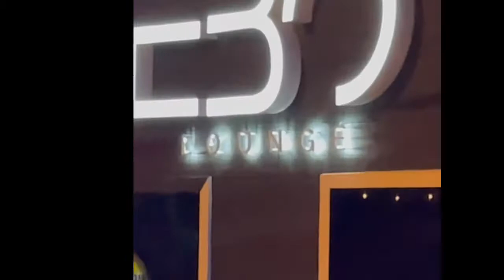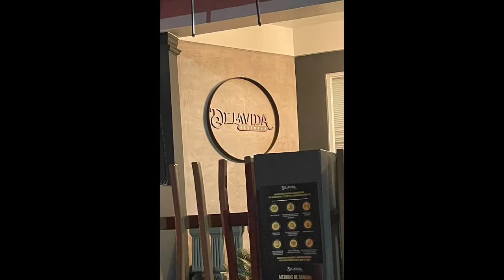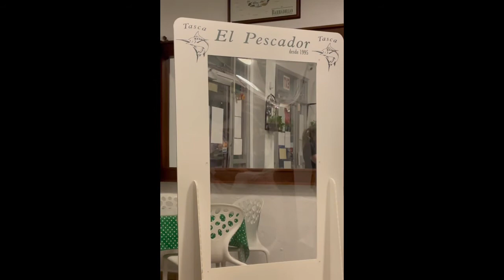Episode #123 M8th Militant-Mi Amour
The video was shot in San Juan, Puerto Rico as a summerofthefiance event. The hashtag will be trending all summer!